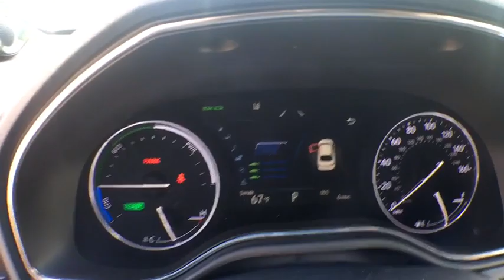2019 Toyota Avalon Elmira, Ithaca, Hornell, Corning, Watkins Glen, NY WC5561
Midnight Black Metallic N 2019 Toyota Avalon available in Elmira, New York. Servicing the Ithaca, Hornell, Corning, Watkins Glen, NY area.

Williams Toyota
951 Country Rd 64

Recent Arrival! 2019 Toyota Avalon XSE FWD 8-Speed Automatic 3.5L V6 DOHC Dual VVT-i 24Vbrbr31/22 Highway/City MPGbrbrbrWe are conveniently located on County Route 64 in Big Flats, NY. to view our entire new and pre-owned inventory or call to make an appointment with any of our Certified Toyota Sales Consultants.